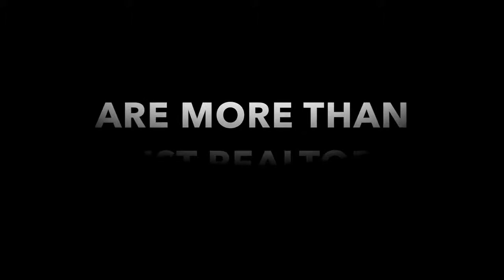AZ Deal Hunters to the Rescue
The AZ Deal Hunters are more than just realtors. They are dedicated to serving the home buyers and sellers of the Valley with the best real estate opportunities. Contact Adam Gillick and Jeff Salazar of the AZ Deal Hunters today!